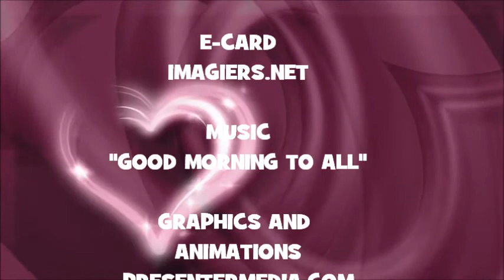JOYEUX ANNIVERSAIRE TRENT !!!